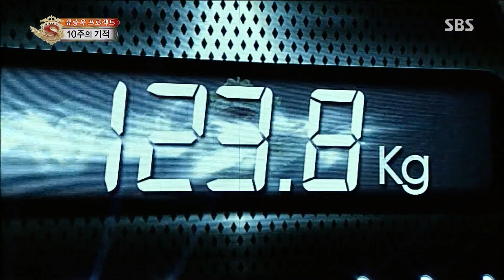24kg 감량 샘 해밍턴의 놀라운 액션 연기 @놀라운 대회 스타킹 20150509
놀라운 대회 스타킹 412회 20150509 SBS

10주만에 24.1kg 감량에 성공한 샘 해밍턴이 날렵한 몸매로 액션 연기를 선보였다. 그는 예전의 몸으로는 꿈도 꾸지 못 했던 고난도의 액션연기를 완벽하게 소화했다.